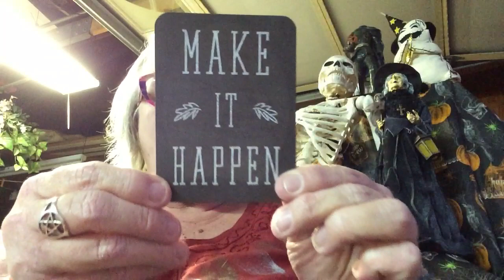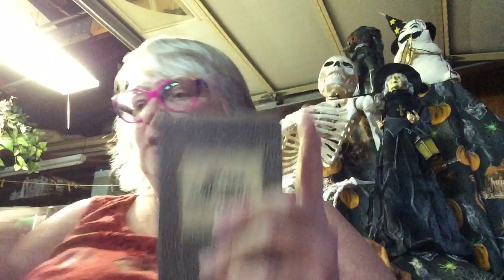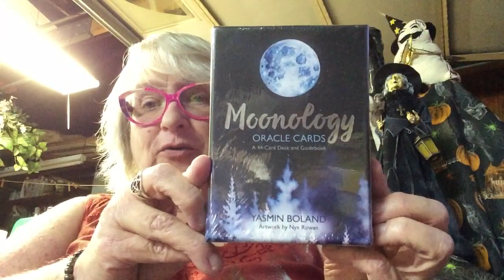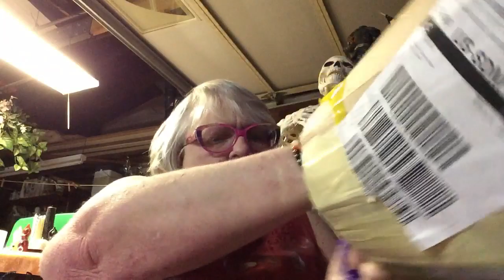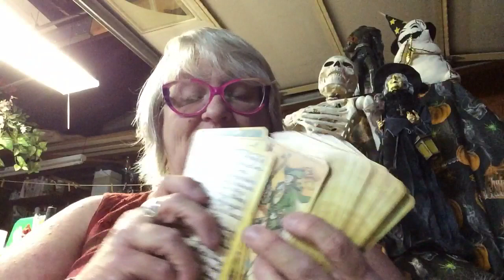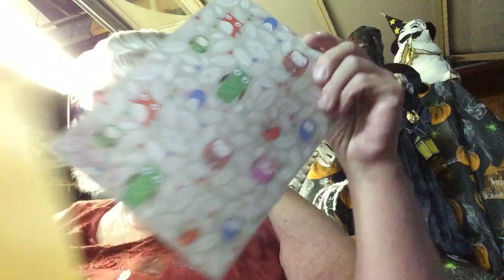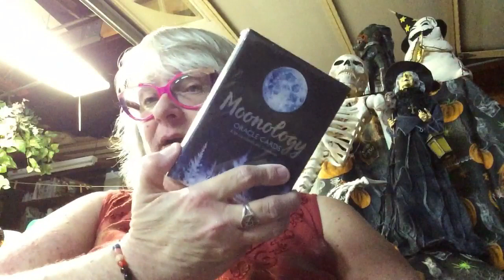A Surprise Gift 😲, A Purchase 🎁 & A Trade between Friends 🙋🏼‍♀️🙋🏻‍♀️